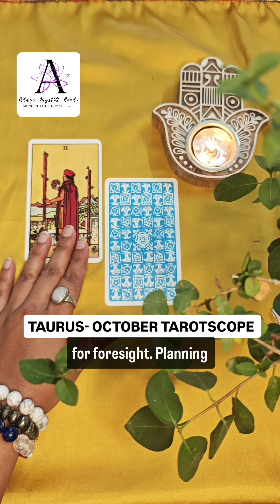♉TAURUS- OCTOBER TAROTSCOPE